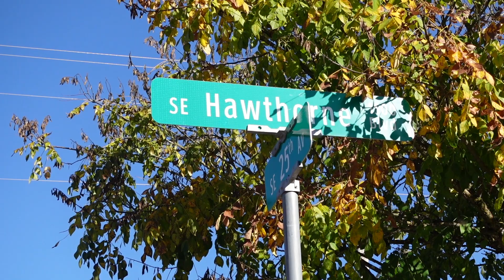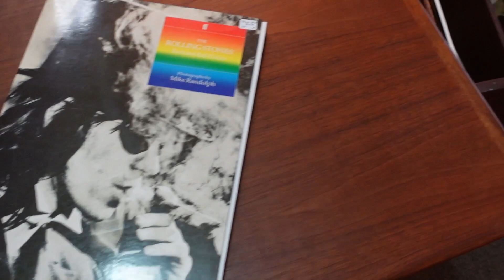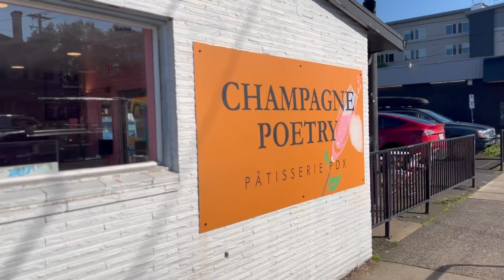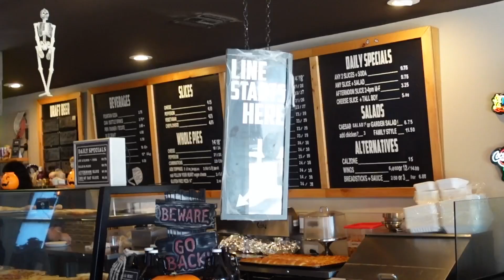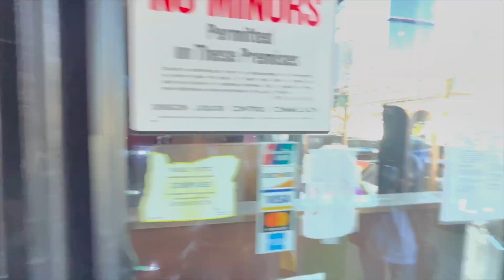Where are the Portland Oregon locals | Hawthrone district tour | Vlog 2023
Welcome to today’s video! If you’re new to Portland or just exploring neighborhoods, you’re in for a treat. Hawthorne Street has been a long-time favorite among locals, yet it often flies under the radar for many newcomers searching for the perfect place to live. Today, I’m giving you an exclusive tour of the Hawthorne District so you can see firsthand what makes this area so special!

Known for its vibrant atmosphere and strong sense of community, Hawthorne is a family-friendly neighborhood full of charm. With its “cute” single-family homes and eclectic vibe, there’s truly something here for everyone. Whether you’re looking for a cozy spot to settle down or a lively place to explore, Hawthorne has it all.

This has been “Where Are the Portland Oregon Locals? | Hawthorne District Tour | Vlog 2023.”